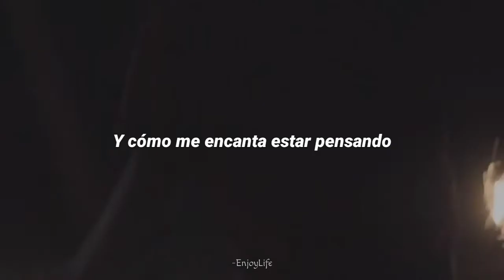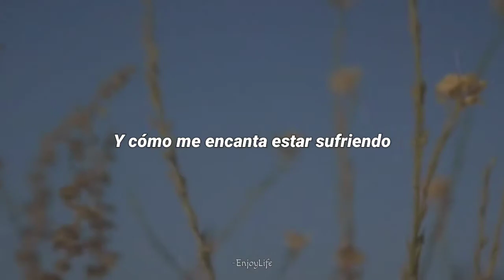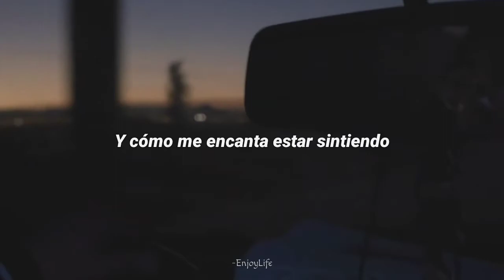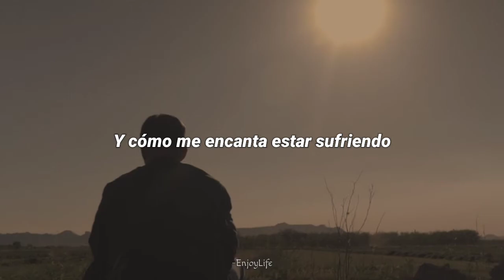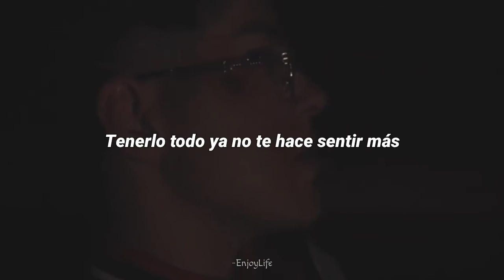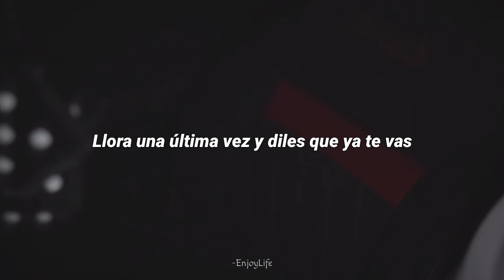Kevin Kaarl - como me encanta (Letra Video Oficial) -EnjoyLife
Espero el video sea de su agrado.

𝐿𝑦𝑟𝑖𝑐𝑠:

[Verso 1]
Te he visto acostado, gritando en silencio
No me vas a mirar
Quieres hacerlo, te he escuchado hablarlo
Te quieres escapar
Deja tu guitarra, abandónalo todo
Ya ni quieres cantar, ah-ah

[Estribillo]
Y cómo me encanta estar pensando
Que puedes dejarme pa' escaparme, oh-oh-oh
Y cómo me encanta estar sintiendo
Que se me va el mundo y sigo huyendo, oh-oh-oh-oh
Y cómo me encanta estar sufriendo

[Verso 2]
Tеnerlo todo ya no te hace sеntir más
Y que no te dolió, finge que no pasó
Llora una última vez y diles que ya te vas

[Outro]
Tenerlo todo ya no te hace sentir más

- All the copyright goes to Kevin Kaarl

• Ni el vídeo ni la música es mía, este clip fue creado con fines de entretenimiento.